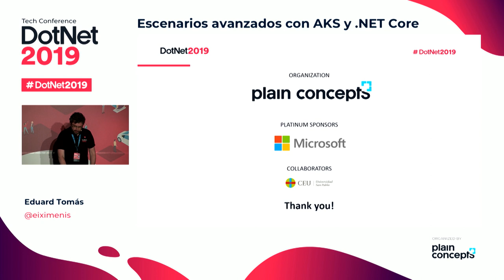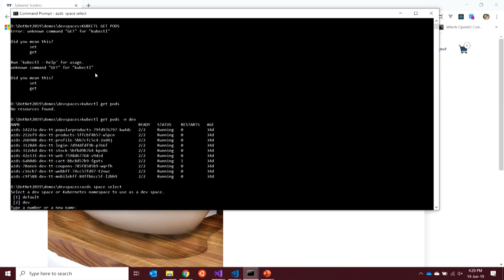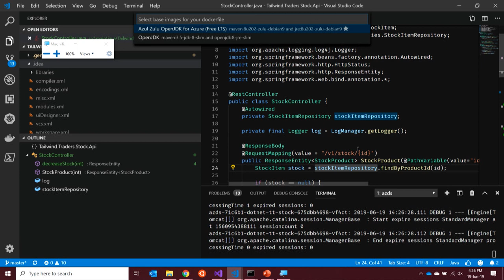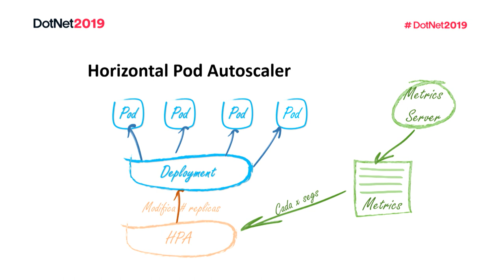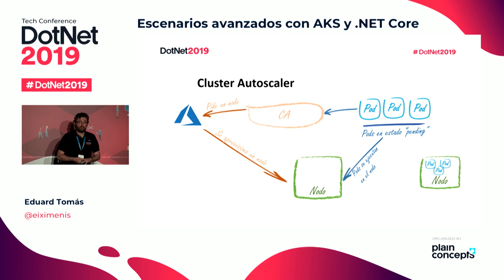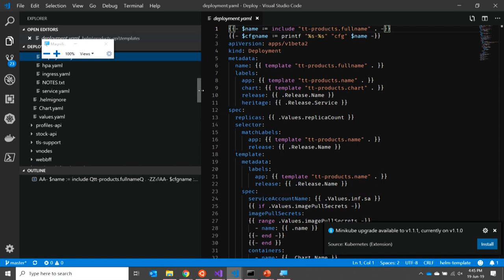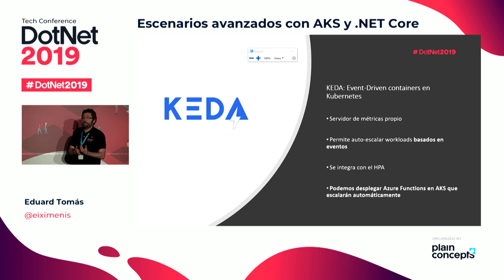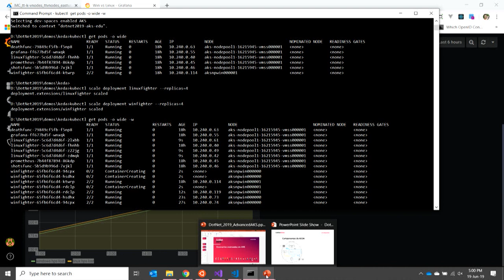Escenarios avanzados con AKS y .NET Core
En esta charla veremos distintos escenarios avanzados con AKS y .Net Core: configuración con Key Vault, nodos virtuales y virtual kubelet para conseguir workloads mixtos (Linux y Windows)